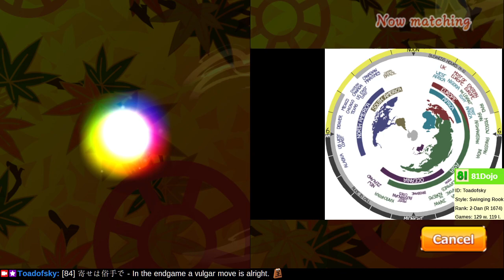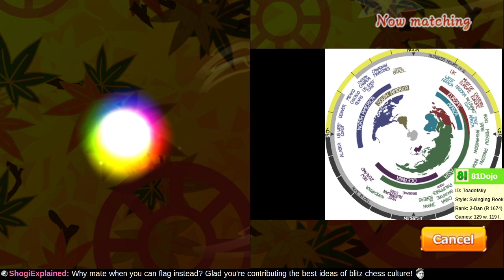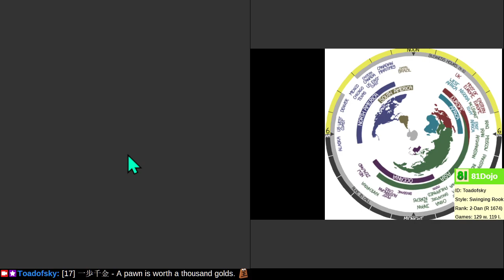[206] Road to 1-Dan on Shogi Wars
Aim for the king, especially once you know where he intends to run.